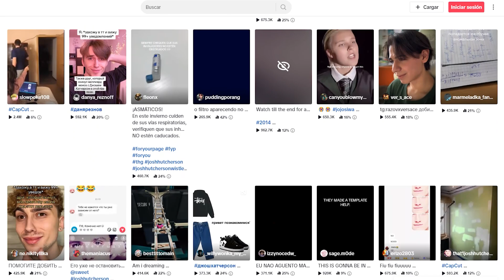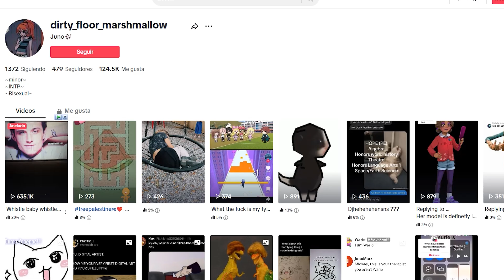Por que el edit de Josh Hutcherson Whistle esta en todos lados? / contexto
Publico cosas randoms por aquí